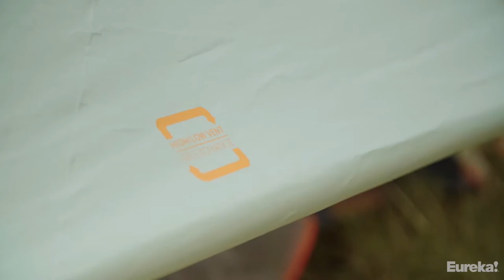Eureka! Kohana Product Tour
Designed to keep you warm and dry, the Kohana’s designed to protect you and your gear from whatever the elements throw your way. A durable rain fly and design keeps you dry through rainy and windy nights, while the mesh canopy allows for ventilation and picture-perfect star gazing on the clear nights.